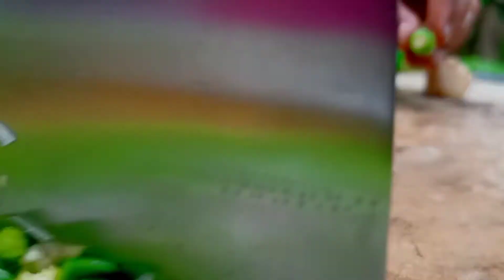പക്കവട ഉണ്ടാക്കിയാലോ??!! നല്ല അടിപൊളി പക്കവട വീട്ടിൽ എങ്ങനെ ഉണ്ടാകാം!!pakkvada recipe malyalam